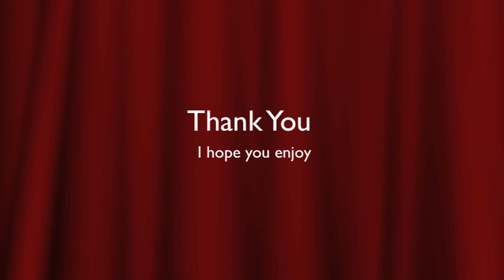haspop la meilleure dance m6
audtion orange